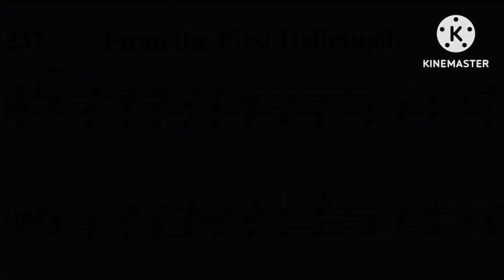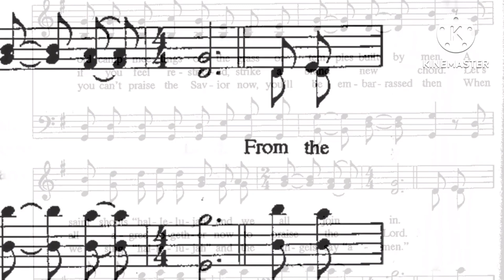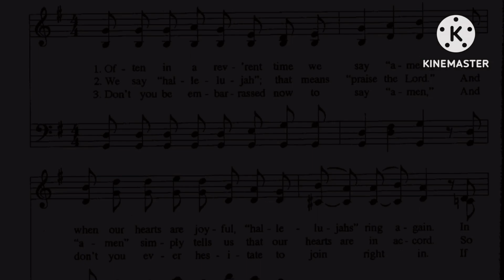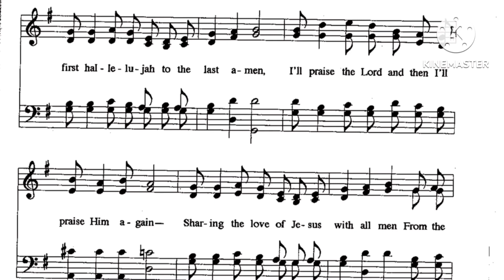SOPRANO Vocal Guide - From The First Hallelujah to the Last Amen